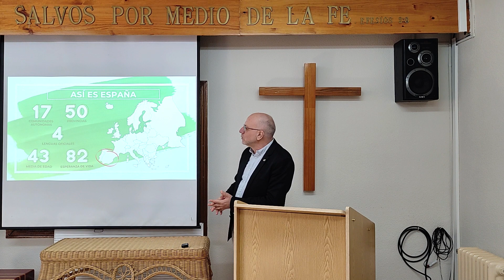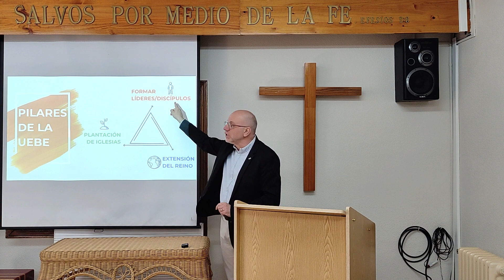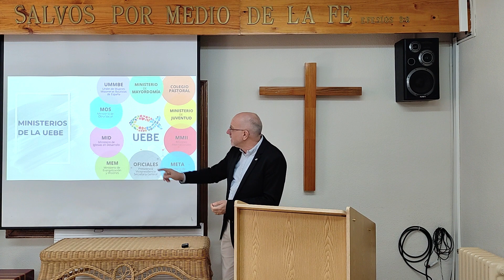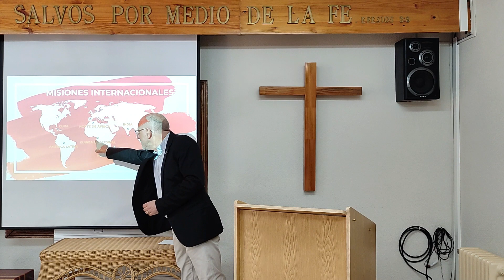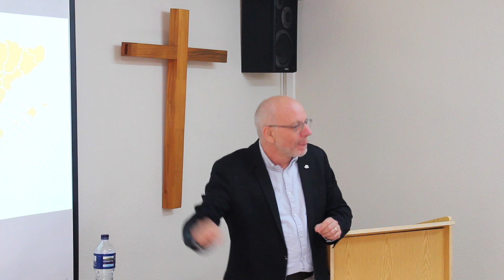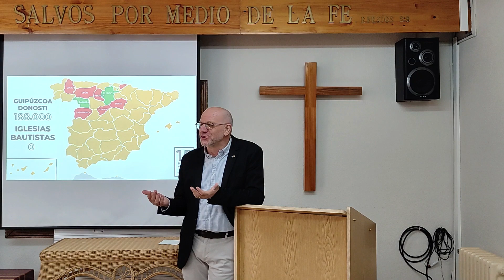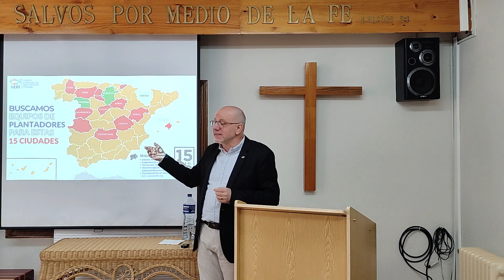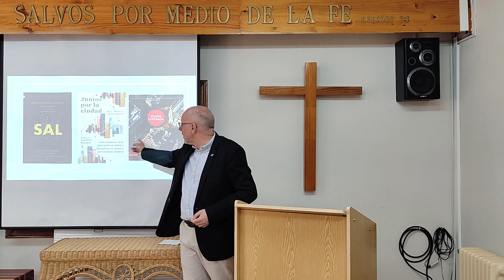Proyecto Misionero de la UEBE | 15 para el 30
Os compartimos la presentación del proyecto misionero de la UEBE "15 para el 30". Dicho proyecto fue expuesto en nuestra Facultad por el Secretario General de la UEBE, Daniel Banyuls.

Departamento de Comunicación FT-UEBE
Realización Elí Russbel Figueroa